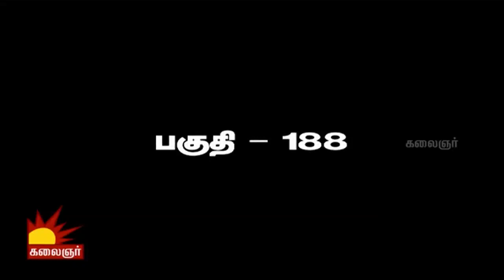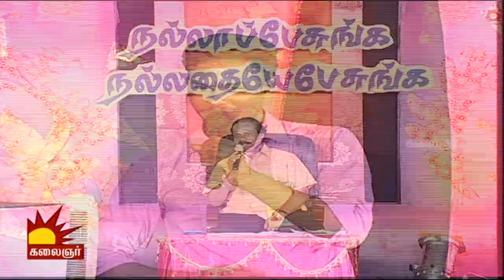Precaution or Solving Problems, What helps for better society ? | Leoni Pattimanram | Kalaignar TV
Nalla Pesunga Nalladha Pesunga is an interesting debate show, headed by Dindigul I. Leoni, who is known for his wit. He enlightens his audience and captivates them throughout the show...

Today's Topic: Precaution or Solving Problems, What helps for better society ?